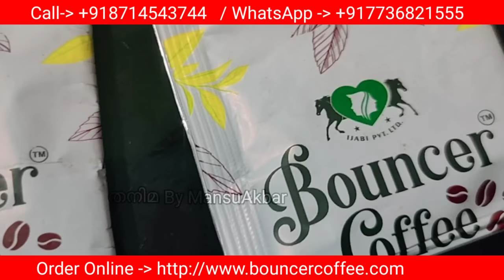മികച്ച ലൈംഗിക സുഖം ആസ്വദിക്കാം ഒരു ഗ്ലാസ്‌ കാപ്പി ഇങ്ങനെ കുടിച്ചാൽ മതി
കൂടുതൽ അറിയാൻ വീഡിയോ മുഴുവനായും കാണു

lovemaking
AntiAging
HelpsWeightLoss
HappyClimaxes
ImproveSexualDrive
ControlsFrigidity
EnjoySEX PartnerHappiness
TakeittoNextLevel
MenWomen
IncreaseSexualDesiresLibido
MaintainErection
ControlsErectileDysfunction ImprovesPrematureEjaculation BetterSpermQuality
ImproveHormoneBalance EnhancePhysicalMentalHealth GetHardStayHard
TopPerformance MoreTimeRounds
ED
PME
PCOD
PCOS
GreaterSatisfaction

mulappal vardhikkan tips malayalam
yoni chirichil malayalam
yoni chorichil maran
udharanam kuraivu malayalam
thala chorichil maran malayalam
mugathe karutha padukal maran
mukhathe karutha padukal maran
breast milk increase tips malayalam
lingam
thummal treatment in malayalam
yoni
guhya bhagam the chorichil
lingam valuthavan malayalam
മൂലക്കുരു മാറാൻ ഒറ്റമൂലി
ചൊറിച്ചില് മാറാൻ ഒറ്റമൂലി
ഷുഗര് കുറയ്ക്കാന്
how to increase breast milk
breast valuthavan malayalam
mulakuru in malayalam
moolakkuru
മാറിടം വലുതാകാന്
മുഖത്തെ കറുത്ത പാടുകൾ മാറാൻ
ലൈംഗിക ശേഷി കൂട്ടാന്
goree beauty cream
ശരീരത്തിലെ നീര്ക്കെട്ട് മാറാൻ
vattachori treatment Malayalam
മുല പാല് വര്ധിക്കാൻ
yoni bhagathe chorichil maran
shareerathile neeru maran
health tips malayalam
udharanam koottan
sugar kurakkan malayalam
limgam problem malayalam
thadi vekkan malayalam tips
remya tips
erectile dysfunction treatment in malayalam
happy with meera
urakkathil moothramozhikkal
mukhathe paadukal maran
chorichil
ലിംഗ ഉദ്ധാരണം കൂട്ടാൻ
vayattile neerkkett
chorichil
ചൊറിച്ചില്
karutha padukal maran Malayalam
maya tips
sheekra skalanam maran tips